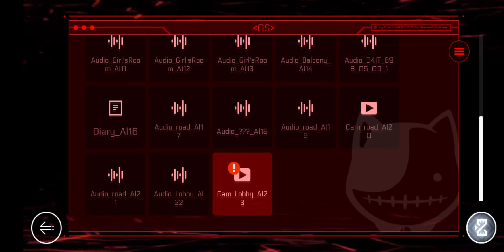Cytus II - Sairai + Alice Lv 15 Cutscene (??? - "First Try" WTF DEEMO NOTES)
why

If there is an issue with any videos in this channel, such as offensive, legal or copyright issues, contact me via my twitter (Discord tag removed because I keep getting added by randoms.)